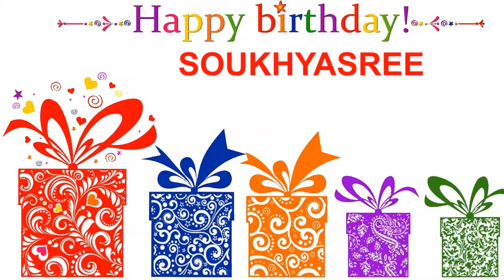Soukhyasree Card Tarjeta - Happy Birthday